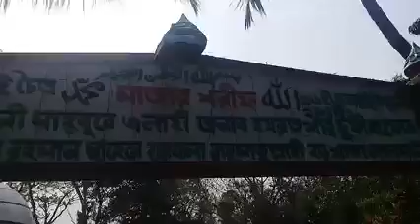মাজারে তবারক বিতরণের অবস্থা নিজের চোখে দেখুন